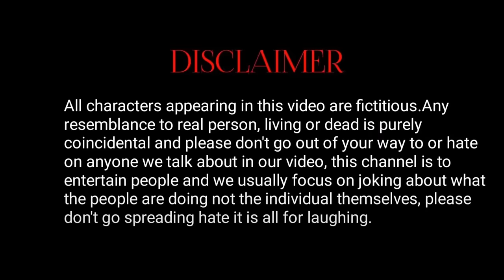मेहरारू जी | Mehraru ji | Rustic fun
This video only intertainment

                                       Special Thanks
                                           Mani Meraj

Cast :- Mani meraj , vannu d great ,  Devendra Dehati ,,  , Rohit , vivek , Mantu , Chhotka Dhanua  , rs sarvin  ,

Edit :- Devendra dehati

 Script  :- Devendra Dehati

Camera :-  Rohit

 All team Instagram ID